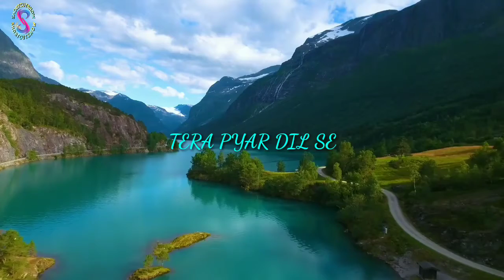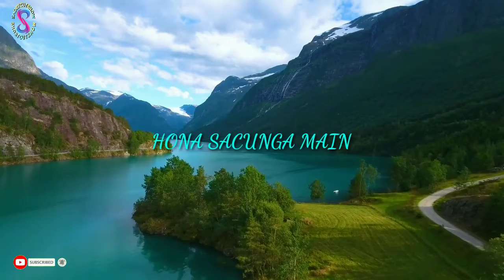main Jishdin bhula do short show jubin noutyal hd songs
FRIENDS YOU MAY THIS CHANNEL YOU WILL SEE DIFFERENT TYPES OF WHAT'S APP STATUS SHOW BY ANOTHER STATUS OR SHORT VIDEO THANK YOU